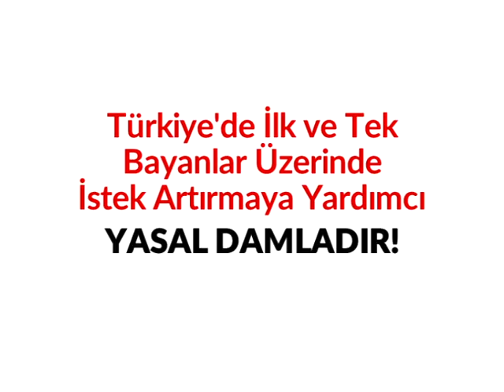Angelica Yeni Reklam(UZUN)